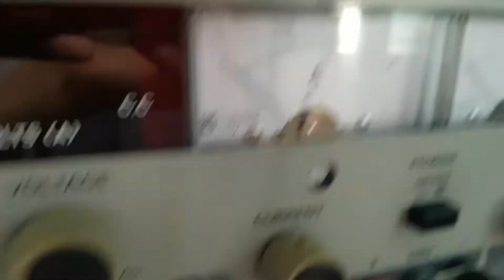드라이버 내장형 BLDC Motor 28파이